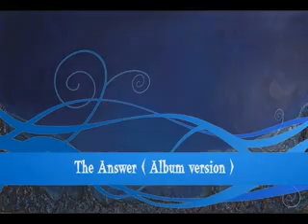GABOR LESKO The Answer